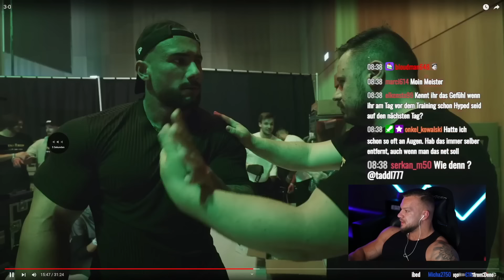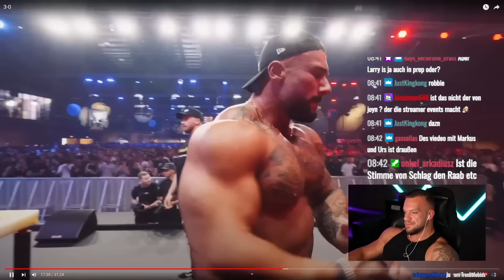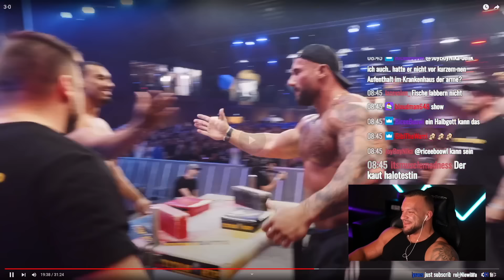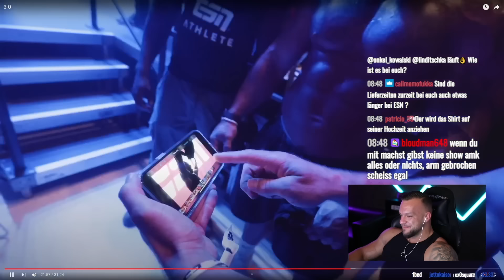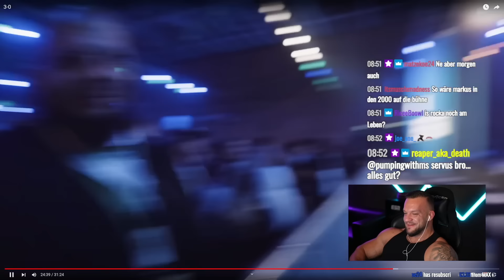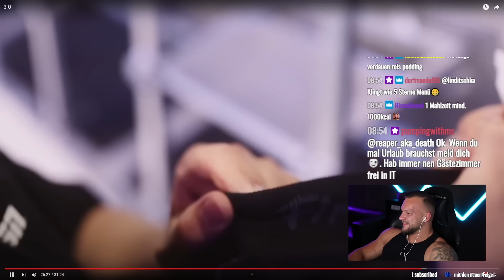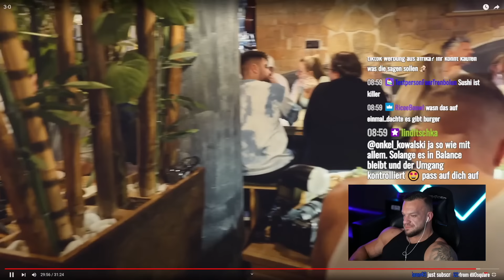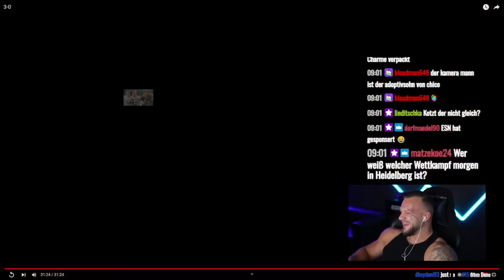Einfach geisteskrank! Leonidas hat Larry Wheels komplett nass gemacht live Reaktion William Niewiara